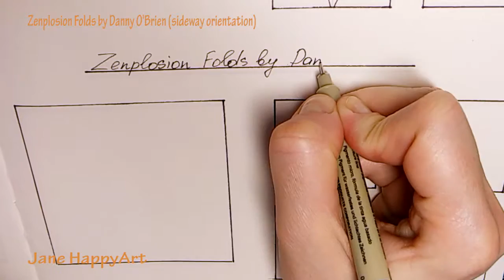ZENPLOSION FOLDS (sideway rotation) BY DANNY O'BRIEN || Zentangle